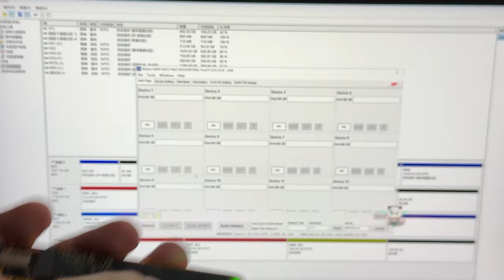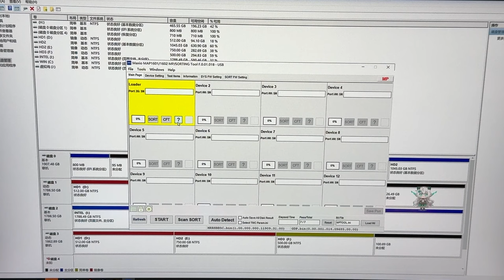在安装散热器时一定要保护好硬盘